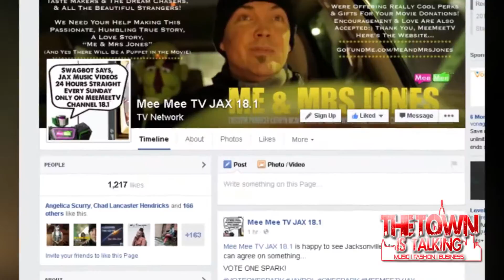"The Town is Talking" [MeeMeeTV SpringTime Spot]